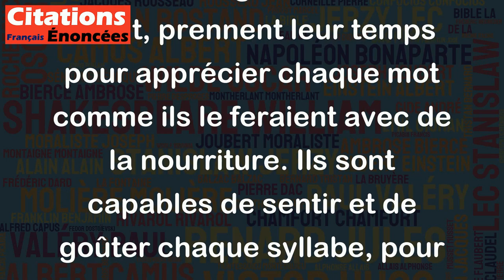Les vrais gourmands lisent en remuant les lèvres, pour déguster les mots. - Yvan Audouard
Cette citation met en évidence le plaisir et la passion des gourmands pour les mots et la lecture. Les gourmands, en lisant, prennent leur temps pour apprécier chaque mot comme ils le feraient avec de la nourriture. Ils sont capables de sentir et de goûter chaque syllabe, pour ainsi dire. Cette comparaison entre la nourriture et la lecture est intéressante car elle souligne l'importance des mots dans notre vie, qui peut être aussi cruciale que la nourriture. On peut donc considérer cette citation comme une incitation à la lecture avec plaisir et dévotion.